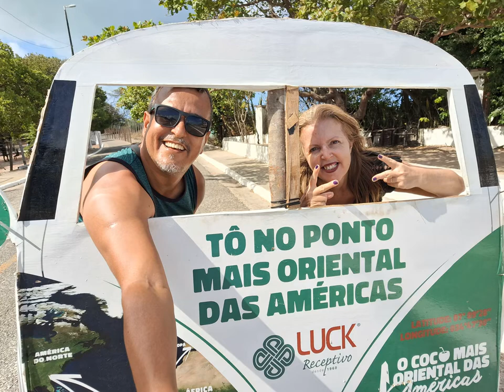Nossas viagens pelo Brasil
CANAL ANDREIA APAIXONADA POR ANIMAIS É FEITO COM MUITO CARINHO E RESPONSABILIDDE, UM CANAL QUE É A BOCA DOS ANIMAIS.. SEJA MEMBRO HOJE MESMO